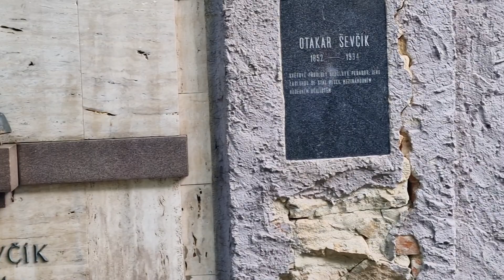11. června 2023